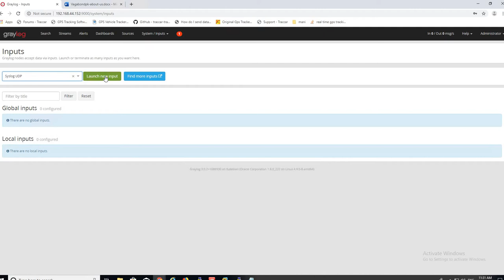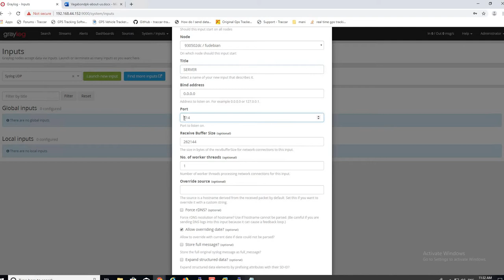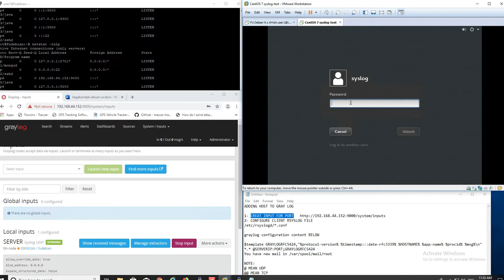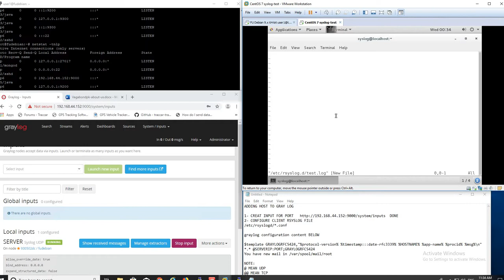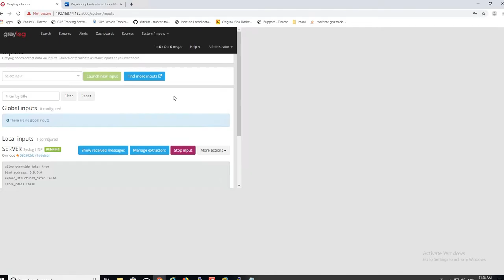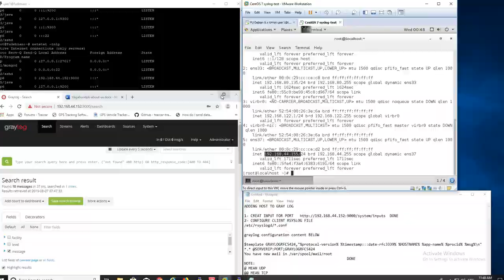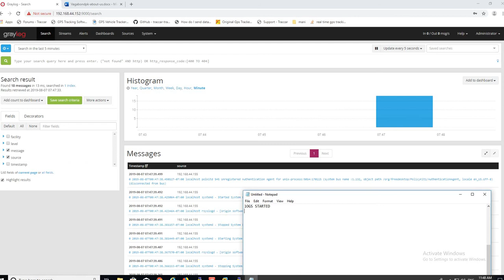ADD NODE TO GRAYLOG SERVER To Collect its System Logs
how to collect the logs of nodes on graylog server by configuring input on server and rsyslog configuration on client